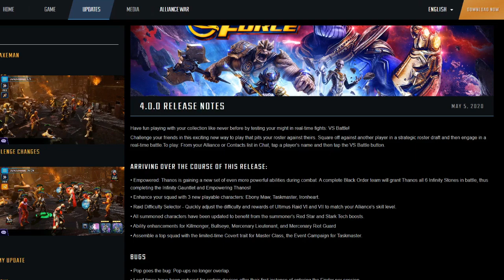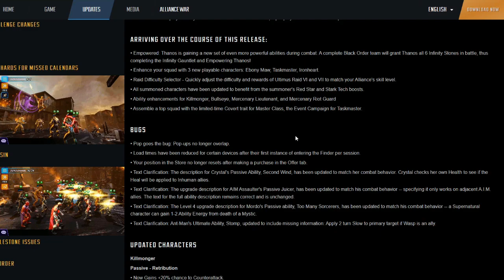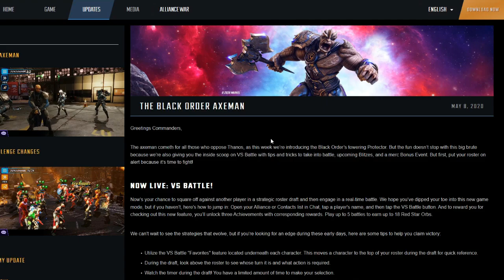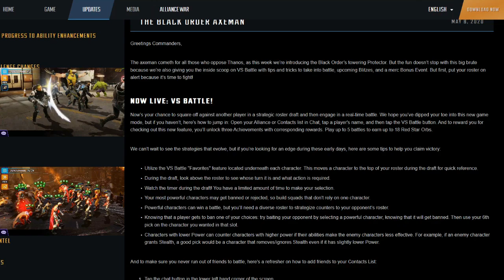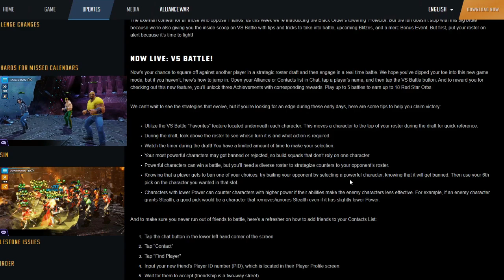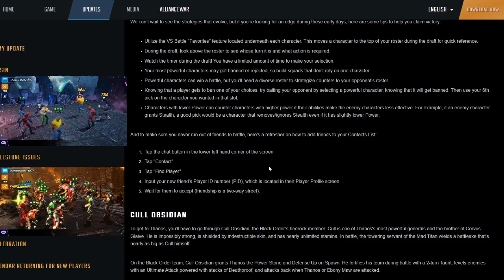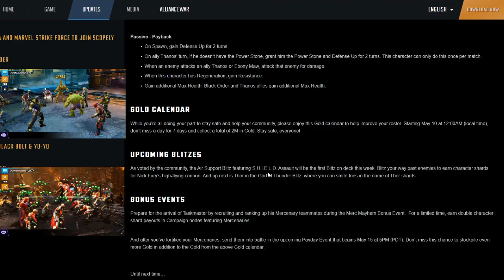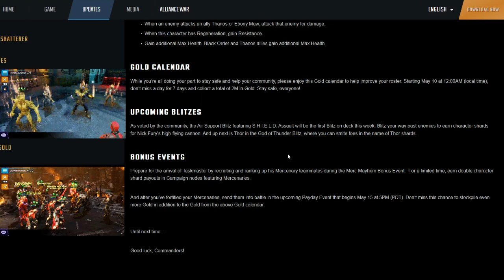Marvel Strike Force: Hot Take On MSF Dev Blog Updates #3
I review and give my thoughts on Dev Blog updates.  100% F2P thoughts and opinions.